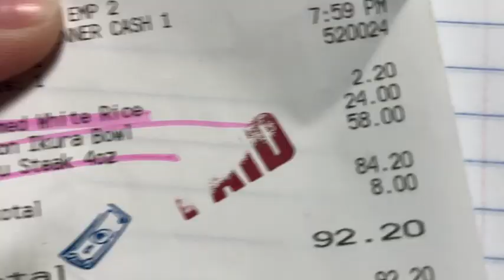Eating A5 Wagyu vertically because i can